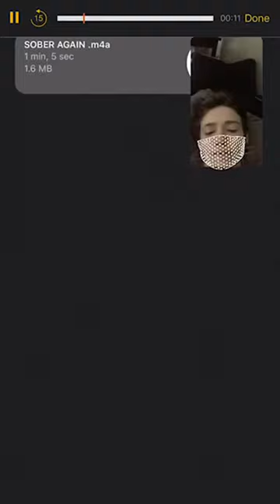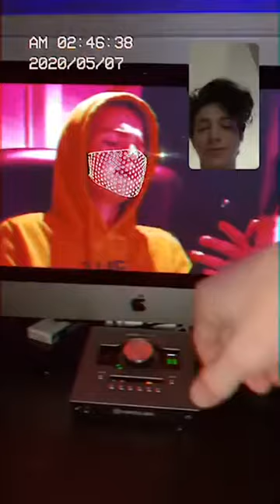Payton Moormeier Instagram Live Stream 10.05.2020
All Rights by Payton Moormeier